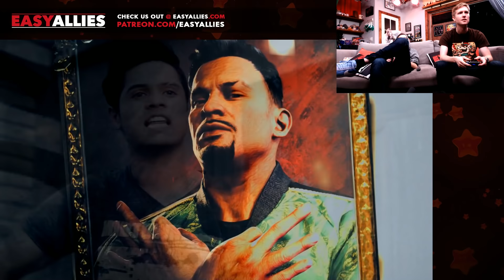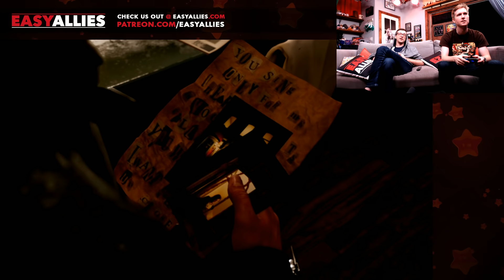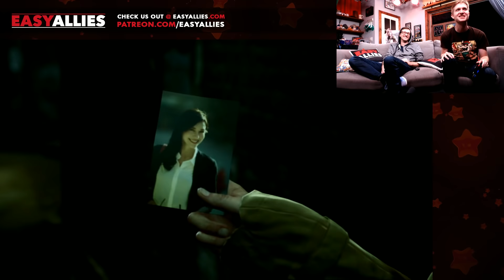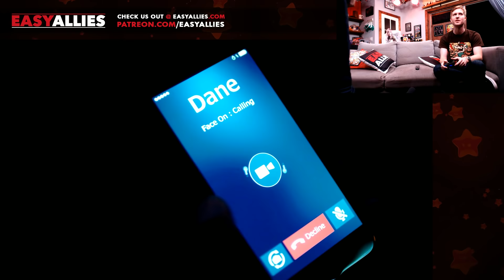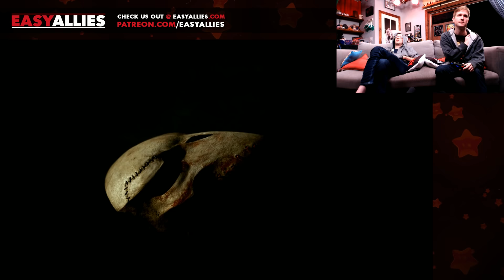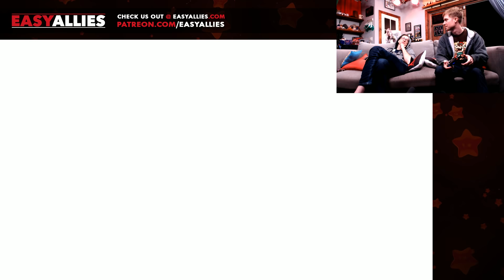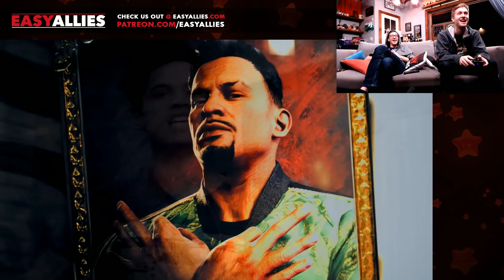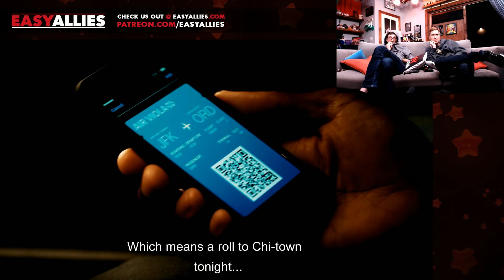Huber and Kyle Play The Quiet Man - Full Playthrough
Nothing feels better than knocking through a beat 'em up in one sitting, unless it's The Quiet Man, in which case you just feel dumbstruck for three straight hours. (Streamed Nov 8, 2018)